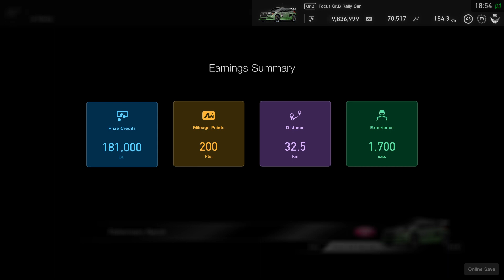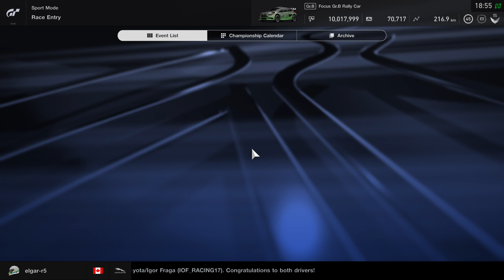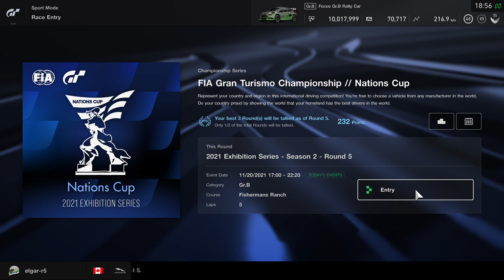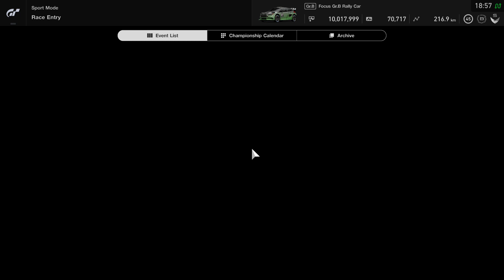Nation Cup nov2021 E5 - RALLYE Ford Focus